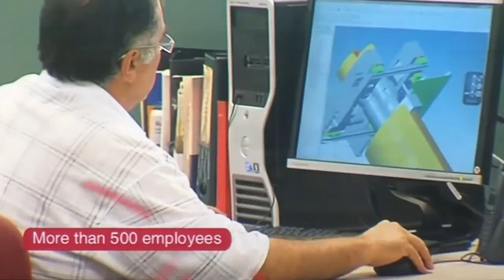K 2013 Preview Comexi and the flexible packaging market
Preview Comexi and the flexible packaging market